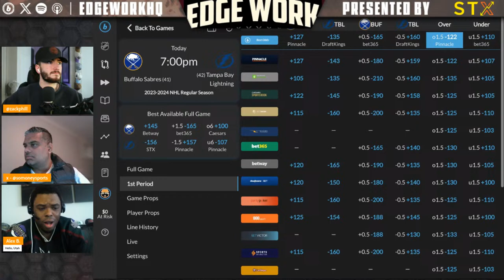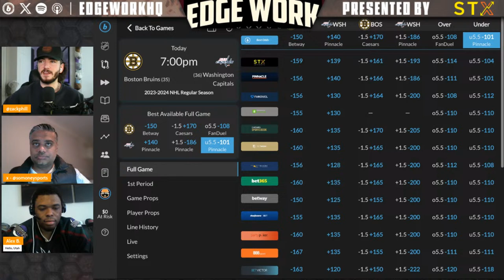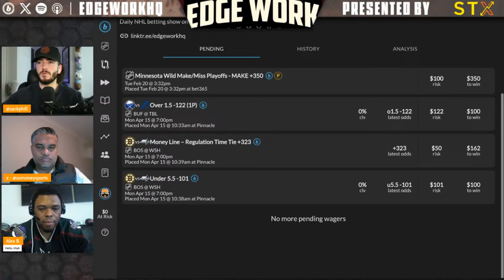NHL Best Bets - April 15, 2024 | 2023/2024 NHL Betting and Daily Picks Presented by STX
April 15th NHL Picks. With a rotating cast of Alex Moretto, So Money, Rusty Bill, Matt Russell, Matt Alber, Alex B. Smith, Rob Pizzola, and Zack Phillips, the Edge Work crew breaks down the games from the night before and look ahead to the current slate of games with their best bets!

The Edge Work team returns here EVERY weekday (Monday through Friday) at 10:30AM Eastern Standard Time with picks, previews, and predictions for the full slate of games for that day!

You can catch the show every day at 10:30AM EST LIVE right here on the Edge Work YouTube channel! For those seeing it later, it is also going to be available on your favorite podcast platforms such as Spotify and Apple Podcast. Follow these and never miss out.